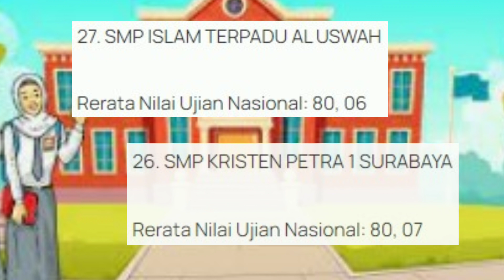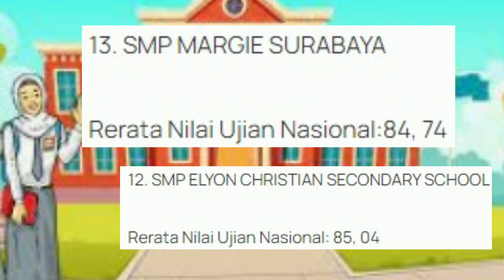27 SMP Swasta/Negeri Terbaik di Surabaya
27 Sekolah Menengah Pertama (SMP) Swasta/Negeri Terbaik di Surabaya
Situs resmi Puspendik Kemendikbud telah mempublikasikan rata-rata hasil ujian nasional se-Indonesia tahun pelajaran 2018/2019. Hasil ujian nasional tahun 2018/2019 dapat dijadikan tolok ukur pemeringkatan sekolah terbaik se-Indonesia. Di Surabaya, Jawa Timur, rata-rata nilai UN SMA tertinggi diraih oleh SMP Negeri 1 Surabaya dengan nilai 93,52. Di urutan kedua ada sekolah swasta yaitu SMP KRISTEN LOGOS dengan rata-rata nilai ujian nasional 90,40.